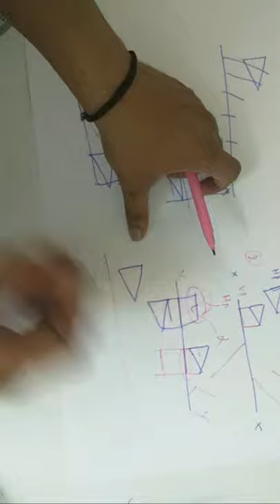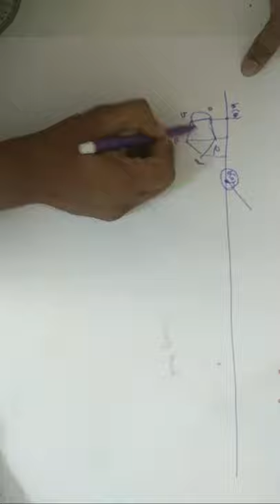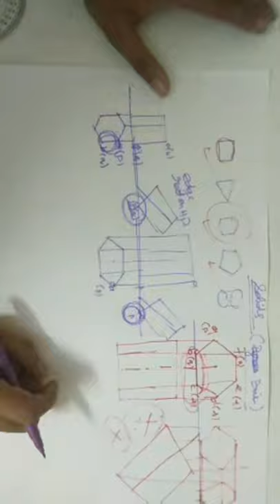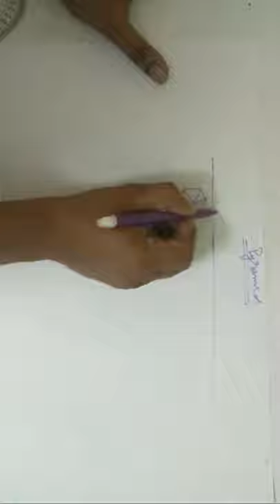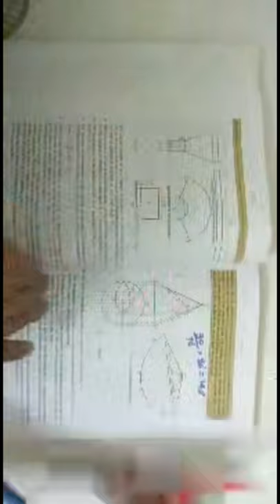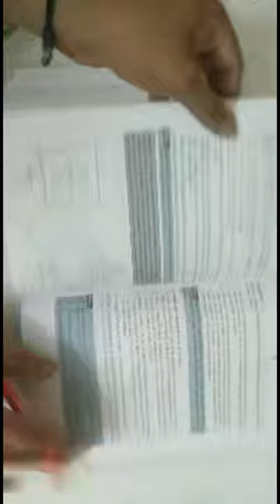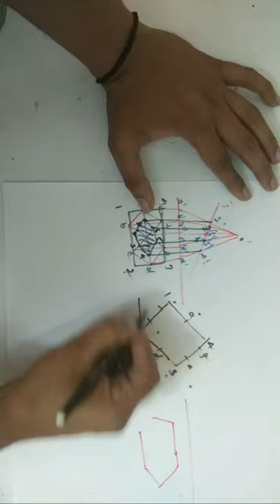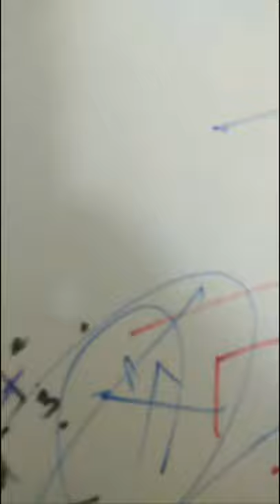Engineering Grapics Doubt Section